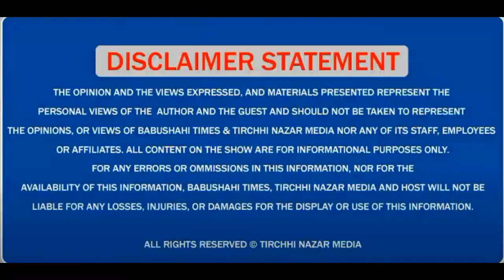Gurbhajan Gill on Waris Shah Award to Surjit Patar